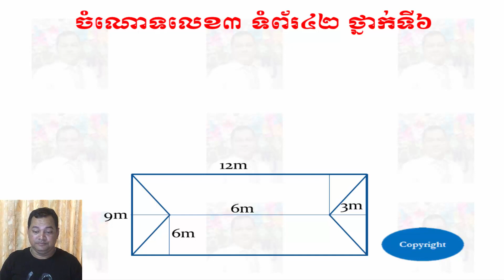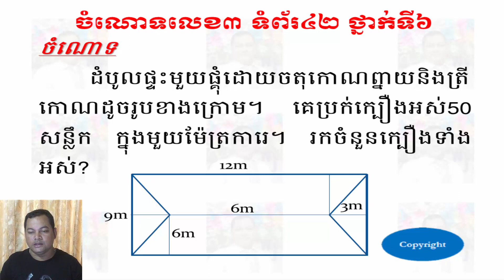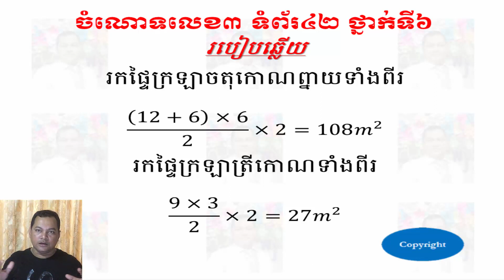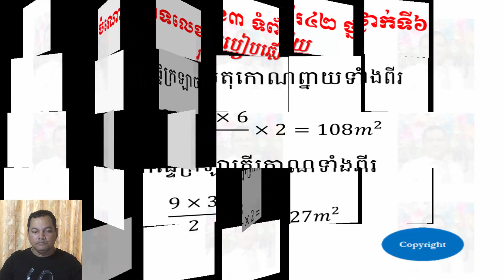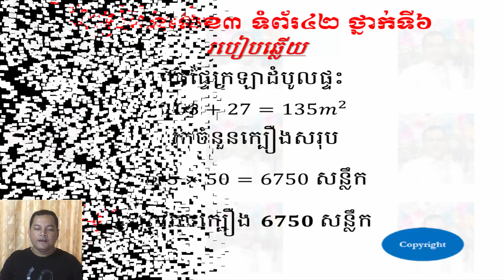ចំណោទលេខ៣ ទំព័រ៤២ ថ្នាក់ទី៦ - Problem 3 Pages 42 Grade 6